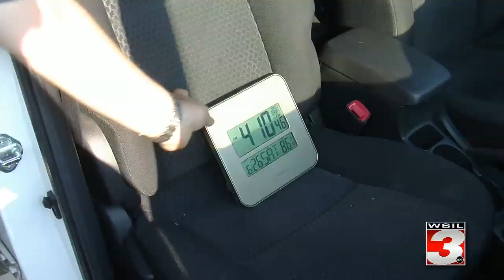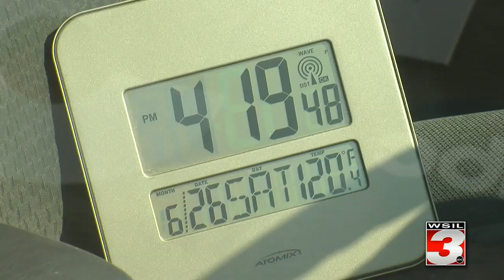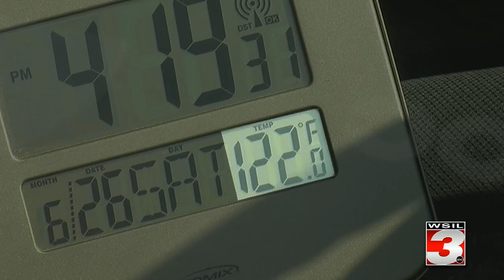Hot Car Test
I took a digital thermometer to see how hot a car gets in the summer heat.  It only took a few minutes to reach the triple digits, and less than a half hour to exceed the thermometer's limits.